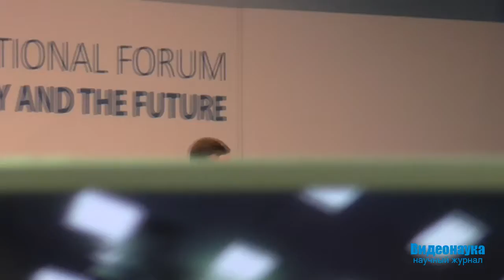Фишкин Д.О. Региональные модели развития опорных зон в Арктике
Фишкин Д.О. - Заместитель Директора Департамента развития межрегионального и приграничного сотрудничества Министерства экономического развития РФ
Региональные модели развития опорных зон в Арктике.
Комплексное развитие Арктической зоны РФ невозможно без грамотной законодательной базы, которая позволит закрепить роли всех заинтересованных участников, определить полномочия, организовать их эффективное взаимодействие.
Как один из путей развития макрорегиона обсуждается проектный подход к развитию Арктической зоны РФ, который будет реализовываться через создание опорных зон. Механизмы реализации пространственно-территориального подхода необходимо закрепить законодательно. В связи с этим в рамках пленарного заседания будут обозначены планы арктических регионов по развитию опорных зон, определены текущие задачи роста, потребности регулирования, а также механизмы государственной поддержки в реализации проектов.
Ожидаемый эффект создания арктических опорных зон - создание новых рынков, перспективных для компаний со всей страны самых различных отраслей, начиная от продовольствия, образования, ЖКХ, строительства, и заканчивая современными технологиями.